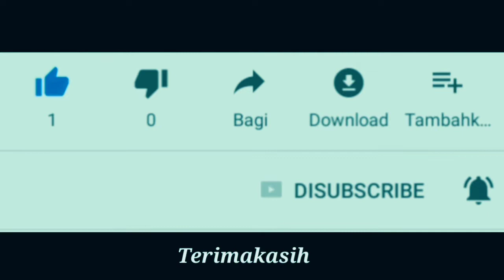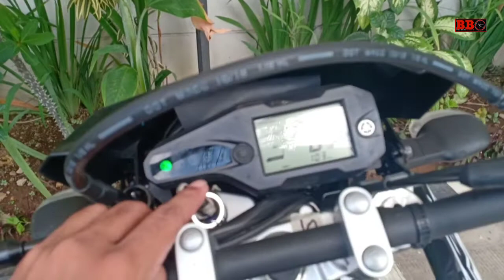Pilih Warna YAMAHA WR155 2020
Pilih Warna Yamaha WR155 biru atau hitam. Yamaha WR155 2020 menggunakan mesin sohc 1 silinder 155 vva dengan power 12,3 kw serta torsi 14,3 nm. Wr155 dijual mulai 36,9 jutaan.